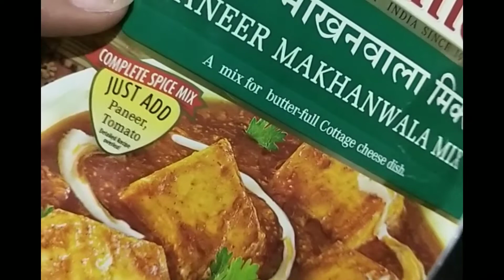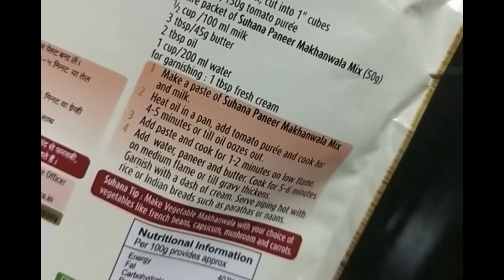ಇವತ್ತಿನ ವಿಡಿಯೋದಲ್ಲಿ paneer gravy / ಈ fruit benefits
Hi,This is myKiruNagu Kannada vlog YouTube channel  😍

 Today im sharing simple paneer gravy.and sharing dragon fruits benefits

Hope you guys enjoying this video 😍

      Am Asha,  home maker and a mom .you can watch videos on my lifestyle, skincare, Beauty tips, recipes, travel, kiddsskincare.